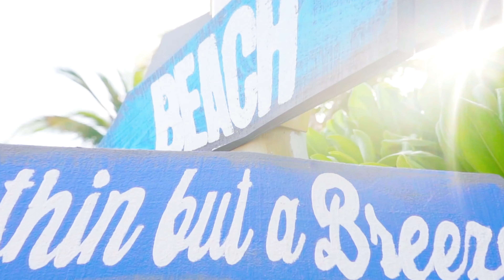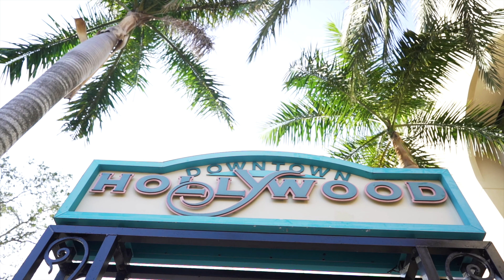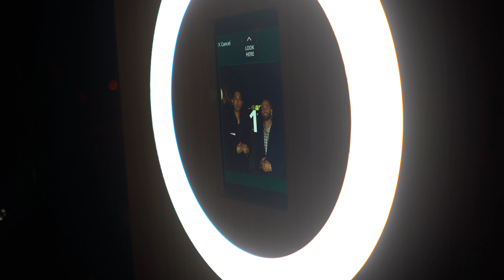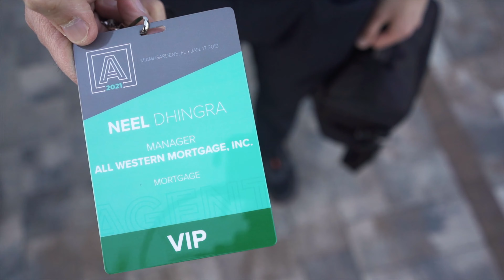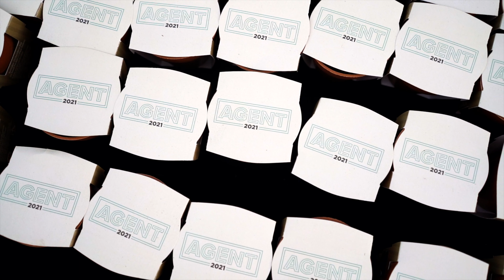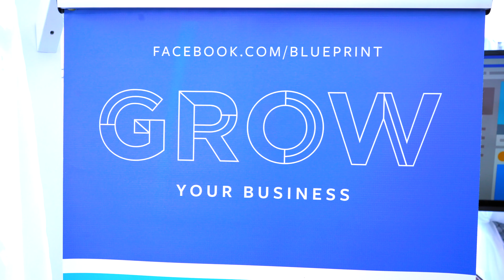Agent 2021 Conference with Gary Vaynerchuk | Neel's Vlog 004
In this Vlog , I travel to Miami, FL for the Agent2021 Conference.  This conference for Real Estate and Mortgage Professionals features Gary Vee (Gary Vaynerchuk) and a long list of great speakers and industry experts.  Thanks for checking out my content   : )

My full  interview with Gary Vee is in a separate video on my channel.

I am Neel Dhingra , a mortgage banker and real estate investor based in Nevada.  I love helping clients and business partners.  I will be posting valuable content about how I help people and some fun stuff along the way.  Thanks for checking out my video & channel.

disregard keywords:  mortgage loan officer, reno, nv, how to be a loan officer, whats it like to be loan officer, home loans, how to help realtors, how to get more business, loan officer tips, sales tips, real estate, realtors, how to get more loans, how to close more deals, realtor tips, mortgage tips, mortgage expert, real estate sales. Agent2021, Agent 2021, real estate marketing.